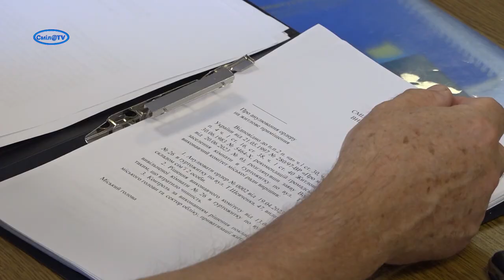Члени виконавчого комітету проголосували за зменшення норми споживання води для смілян до 3.19м3